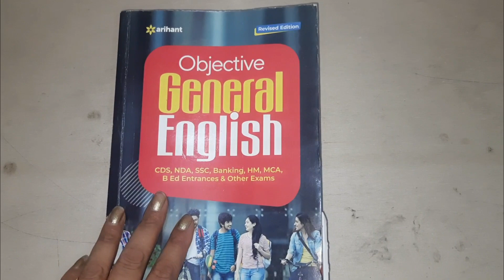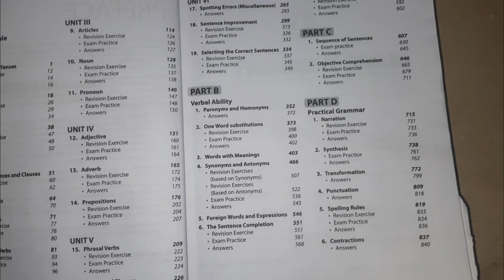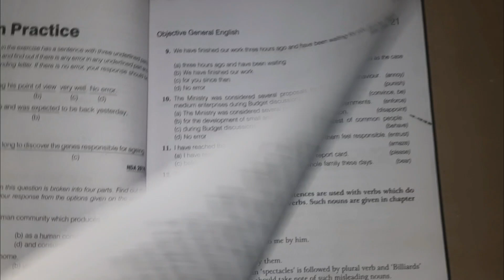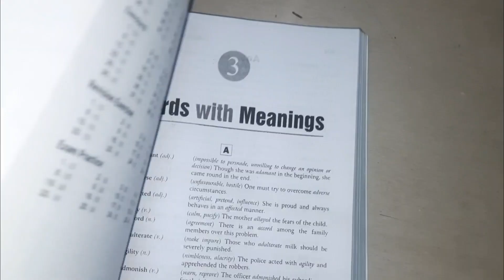Best book for English UPSC EPFO exam best english book for APFC exam Best Book For General English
My clever books,
best english book for epfo exam,
best english book for apfc exam,
How to prepare english for epfo,
best english book for EO/ AO exam,
epfo books for preparation OF ENGLISH,
best english book for MCQ  Practice,
epfo books for preparation,
best book for evidence act,